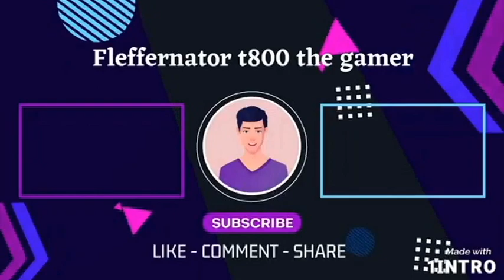Tomb raider 3 laras home sped up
00:00 Intro
00:18 Tomb raider 3 inside of Laras mansion Croft manor
07:15 Tomb raider 3 ontop of Croft manor
08:43 Tomb raider 3 obstacle course
09:30 Tomb raider 3 trapping winston lol
09:56 Tomb raider 3 quad bike track
12:28 Outro

Tomb Raider III (also known as Tomb Raider III: Adventures of Lara Croft) is an action-adventure video game developed by Core Design and published by Eidos Interactive. It was released for the PlayStation and Microsoft Windows platforms in 1998. Tomb Raider III is the third title in the Tomb Raider series and a sequel to Tomb Raider II. The story of the game follows archaeologist-adventurer Lara Croft as she embarks upon a quest to recover four pieces of a meteorite that are scattered across the world. To progress through the game, the player must complete a series of levels that involve solving puzzles, traversing dangerous locations, and defeating enemies.

Tomb Raider III was built on an upgraded version of the Tomb Raider engine that was used by its predecessors. The engine offers better speed efficiency and new graphical features such as colored lighting and triangular polygons, allowing developers to achieve greater detail and more complex geometry. The game was designed to be more in line with the puzzle-solving gameplay of the original Tomb Raider as opposed to the more shooting-oriented style of Tomb Raider II.

Accompanied by an extensive marketing campaign, Tomb Raider III was a commercial success, selling around six million copies worldwide. Although the game received generally favorable reviews, it did not fare as well as its predecessors, with critics generally agreeing that the game failed to change the same tried and tested formula. The game's difficult and unforgiving gameplay also received some criticism. Tomb Raider III was ported to Mac OS computers in 1999 and released as a PSOne Classic on the PlayStation Network in 2011. A stand-alone expansion featuring six new levels, titled Tomb Raider III: The Lost Artefact, was released in 2000. A remastered version of the game, alongside The Lost Artefact, was included in Tomb Raider I–III Remastered in 2024.

Gameplay

The player, controlling Lara Croft from a third-person perspective, progresses through the game's Nevada Desert level.
Tomb Raider III is a single-player action-adventure game where the player controls the protagonist, Lara Croft, from a third-person perspective through five locations: India, South Pacific, London, Nevada, and Antarctica. Once the player completes the first location (India), the following three (South Pacific, London, and Nevada) can be played in any order before the final location (Antarctica) closes the game. Each location features a series of enclosed levels that involve solving puzzles, jumping over obstacles, and defeating enemies. Most puzzles involve rearranging items, manipulating switches, or pushing objects. As Lara, the player can run, jump, climb, crawl, "monkey swing" across certain overhead frames, and swim and dive underwater for a limited period. Lara can sprint to gain a temporary burst of greater speed while running, which is useful for escaping errant boulders and other immediate disasters.

What new features were included in the remastered version of Tomb Raider III?

xbox

xbox one

xbox 1

xbox x

xbox s

gaming channel

gta

gta V

gta 5

gta online

creator

tomb raider

rdr2

resident evil

remake

remastered

reface

fleffernator

livestream

shorts

Rockstar games

Capcom

aspyr

Crystal dynamics